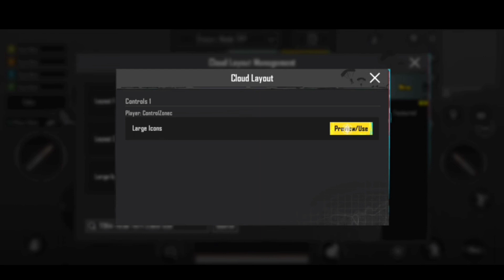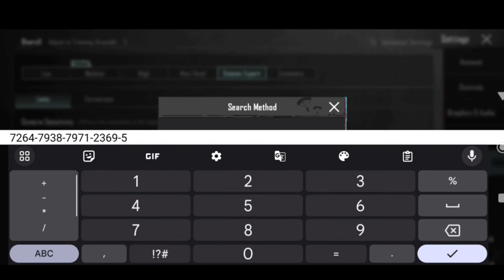오살 OSAL Pubg Sensitivity code 2.8/ 오살 OSAL PUBG CONTROL CODE 2.8/ @Dpluskiaosal control Zone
hector sensitivity
snax sensitivity
goblin sensitivity
4mv east sensitivity
jonathan sensitivity
4 parmak pubg ayarları
4 finger control code
sensitivity code
levinho sensitivity
5 finger control code
hector sensitivity
snax sensitivity
goblin sensitivity
4mv east sensitivity

Control Zone